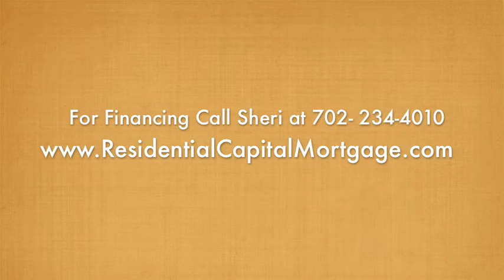Raven Hill Community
New home Community located in North Las Vegas Nevada